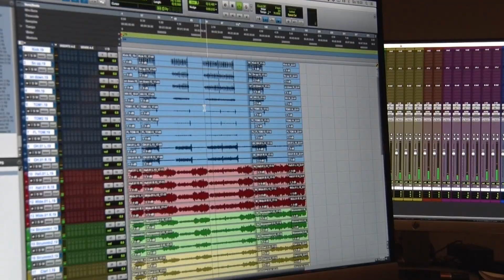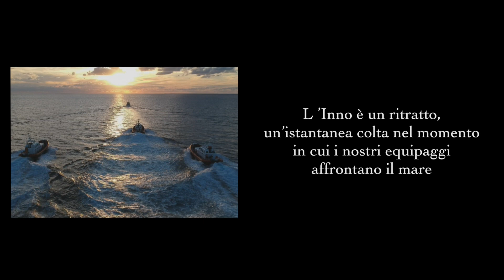Inno della Guardia Costiera "Angeli del Mare" - Backstage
L'Inno della Guardia Costiera, scritto dal Capitano di Fregata Pierluigi Milella, sulla musica del Capitano di Fregata Maestro Antonio Barbagallo, è un ritratto, un'istantanea, colta nel momento in cui i nostri equipaggi affrontano il mare.

È un inno alla vita, un canto che esalta e sostiene l'agire di tutti gli uomini e le donne del Corpo

L'inno è stato registrato il 9 novembre 2017 presso il "Forum Music Village" di Roma, prestigioso studio di registrazione che in otre 40 anni ha ospitato celebri artisti come Ennio Morricone, Luis Bacalov, Nicola Piovani, John Legend e molti altri.

A musicarlo, con la voce del Tenore Claudio Minardi, la Banda musicale della Marina Militare, il cui organico si compone di un Maestro Direttore, un Maestro Vicedirettore, 102 orchestrali e un archivista, tutti provenienti dai più famosi conservatori di musica